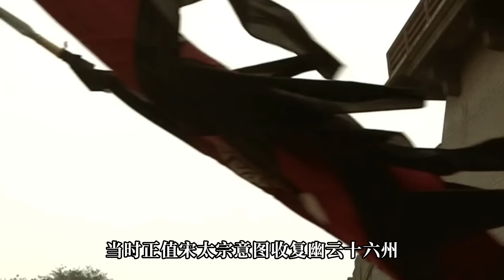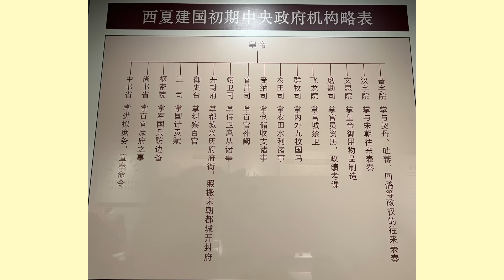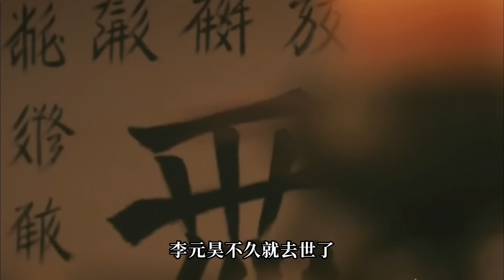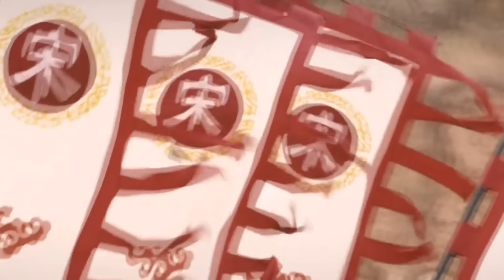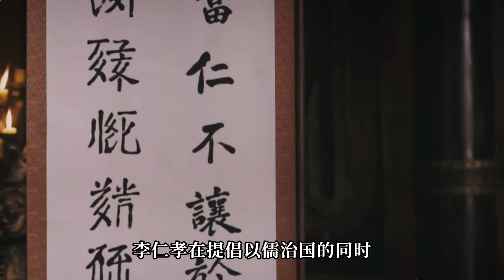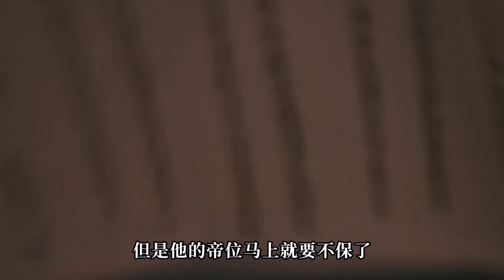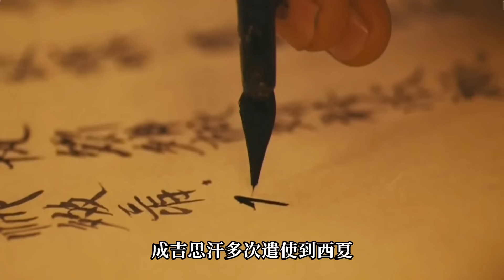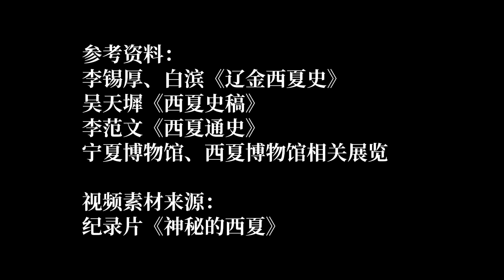一口气看完西夏王朝189年历史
西夏王朝从1038年正式建国到1227年被蒙古灭亡，历经189年、10位皇帝，全盛时期的疆域包括了现在的宁夏北部、甘肃西北部、陕西北部、内蒙古西南部、青海东北部，有人口200多万。先后与辽朝、北宋和金朝、南宋鼎足而立，是中国历史上的一个重要王朝。